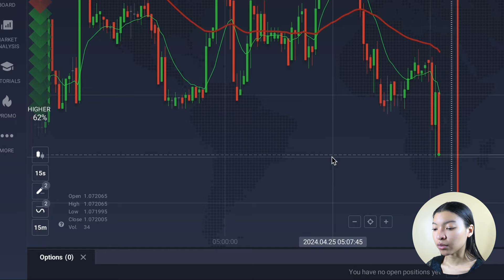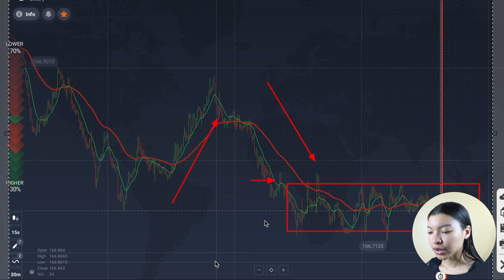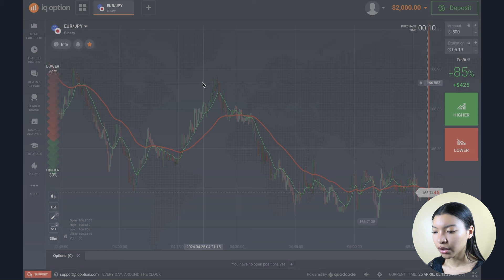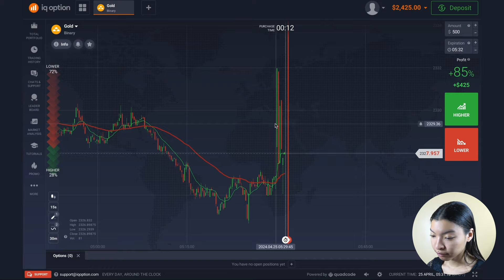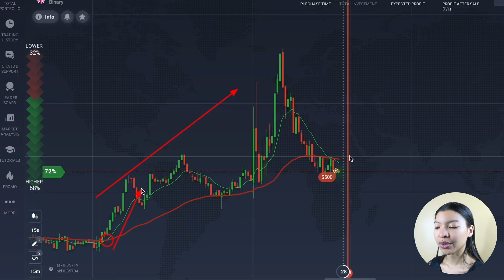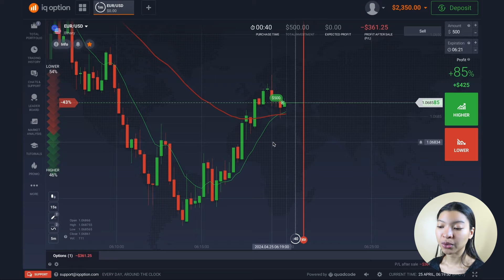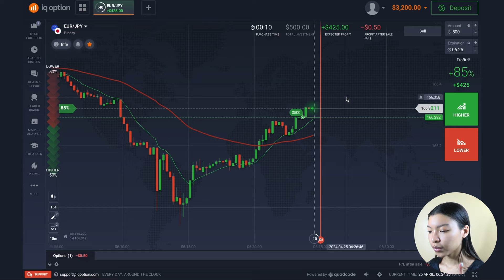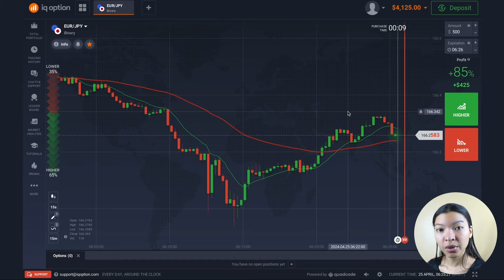ESTRATÉGIA DE IQ OPTION | OPÇÕES BINÁRIAS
✅Para obter um bônus de 50%, use o código promocional da opção de bolso: 50START.

✨Olá! Meu nome é Louise e hoje vou mostrar minha estratégia de negociação de opções binárias na plataforma IQ Option.

🔥Descrição do vídeo:
Neste vídeo, compartilho uma experiência incrível em que o indicador EMA ajudou a obter um lucro significativo em um mercado altamente volátil. A EMA é uma ferramenta poderosa que pode ser usada para detectar mudanças de tendência e tomar decisões mais informadas. Explico de forma detalhada como configurar e interpretar o EMA, além das melhores práticas para aplicar esta estratégia. Você verá como pequenas mudanças nas linhas da EMA podem revelar grandes oportunidades. Assista ao vídeo para entender essa abordagem em um cenário real e explorar o potencial dessa ferramenta!

📊 Destaques:
No meu canal do YouTube, onde falamos sobre coisas como:
- negociação binária
- opções de bolso
- opções binárias para iniciantes
- pratos com opção de bolso
- capacidade de trocar cópias de bolso
- estratégia de negociação binária
Isenção de responsabilidade: lembre-se de que qualquer tipo de negociação é uma atividade arriscada em que você é o único responsável pelos seus resultados, que não podem ser garantidos por ninguém. Antes de começar a negociar, certifique-se de que a IQ Option é legal em seu país.